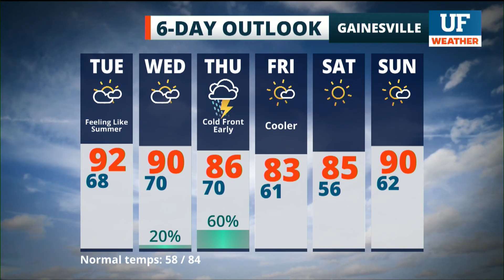Local forecast for Gainesville-Ocala - May 4, 2021 6 am ET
Local forecast as seen on WRUF-TV (Cox 1006 or 10.1) and published May 4, 2021 6 am